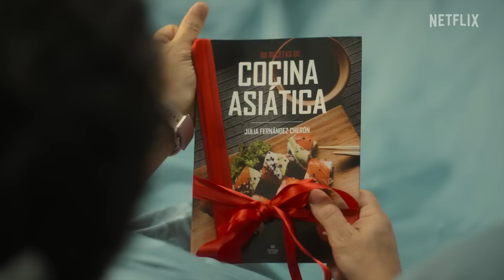The Marriage App | Official Trailer | Netflix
A young couple with children find themselves going through a crisis and seem to have exhausted all opportunities to solve their marriage problems. As a last resource, they decide to use an app that gives (or subtracts) points for each good deed they do to one another. At the beginning this seems to be the solution they have been waiting for, until the obsession to pile up points and win independence from each other will spiral things out of control.

Tangled in a troubled marriage, a frustrated couple finds hope in a watch-based app that rewards good deeds — until unhealthy obsessiveness takes over.